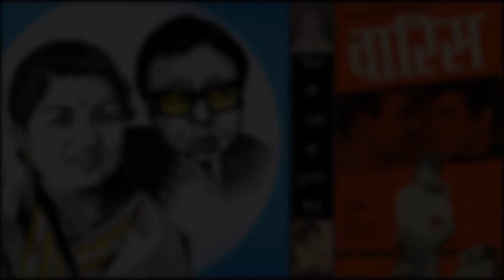Dil ki lagi ko chhupaoon kaise - Waris - R D Burman - Rajinder Krishan - Lata Mangeshkar - 1969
A brisk competition by R D Burman, sung wonderfully by Lata Mangeshkar.

Some similarities in the melody progression, especially in the antara, can be felt with the song " Mere liye aati hai sham" that came a year later.